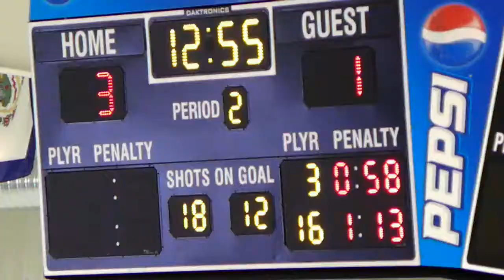FEDERAL LEAGUE HOCKEY - 10/28/11 - NJ vs. DANBRUY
NJ OUTLAWS HOME OPENER, SECOND PERIOD ACTION.  NJ SCORES ON DANBURY.